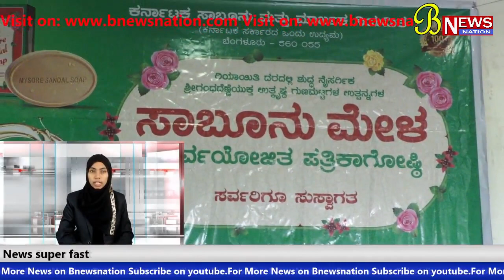fast news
(1) kisaan morche ki maang apni fasal ko sahi mol mile.

(2)lingayt ke panchalsali jagatguru mahapeeth ki orse
desh ke garib mukhya mantri ko samman.

(3)bijapur nagrnigam ke safayi karmchariyoun ki 3 mahine
se tankhaw nadene par prathibhatna.

(4)jilla congress mahila morcha ki janib se natebandi
par akrosh.

(5)karnataka sarkar ke mysore sandale international utpadan
mandali ke or se rajyanigam ke adyaksh naghtan
matakshetra  ke vidhayak pro. raju aalgur ne ki press meet.

ayiye dekhte hain ab
kahbren vistar se:

(1)  kendra sarkaar ki orse 5050 rupiya nirdharit dar tor ki
fasal par milne se  rajyasarkar ke atrikt 400 rupya
karne se 5450 1 roop ka dar nirdharit karne se nakhush
kisanon ne badhte huye mazdoori ko nazar me rakhte
huye 7000 tak ka mol badhane ki  maang ki
aur  kisano ka karz maaf karvane ke liye
kendra sarkar ko aagrah kiya.

(2) lingayt  panchalsali jagatguru mahapeeth dharmakshetra
kudalsangam ki or se bharat ke sabse gareeb mukhyamantri
kahlanewale tripur rajya ke mukyhyamantri sri manik sarkar ko
2017 ka rashtrya basava krishi prashasti dene ka ailan kiya.

ye karyakram 15 janvary 2017 ko kodalsangm me hone jaraha hai.

(3)  desh ke aitehasik shehr bijpur ke nagar nigam ke safayi karmacharion
ko pichle 3 mahine ki tankha na dene par CITU sanghatna ke sahyog me dr mbedkar
chouk se lekar jilladhikari ke daftar tak pratibhatna raily nikali.
karamcharyoun ko tankhav dene ke liye jilladhikari ko nivedan patra
diya.

(4) nagar nigam ke mahapur srimati idrisbakshi
 aur jilla congrss mahila morcha ki mukhiya ke sahyog me kendra
sarkar ke notebandi neeti ko galat tareeka tehrate huye
aakrosh vyakt kiya .aur  modi sarkar ke virodh me naare lagaye.

matakshetra  ke vidhayak pro. raju aalgur ne press meet me
baat karte huye kaha ke.is nigam ke desh me hi kafi mang
hone se is varsh me 327 crore ru ka karobar hua.
jabki 60 crore izafa hone ki ummid jatayi hai
bijapur shehr me 10 dino ka vyapar mela mysore sandele
soap avam msil ki orse pradarshan ke saath chalaya
jayega.is mele me aas paas ke paanch rajyon ke log
aane ki ummed jatayee hai.